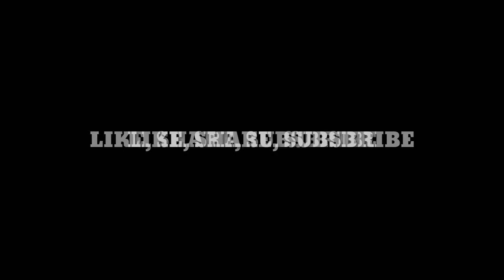forest waterfall scenery | landscapes waterfall scenery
I'm this video we are making forest  waterfall scenery so watch till end

waterfall painting
forest waterfall painting
forest painting
forest waterfall painting water colour